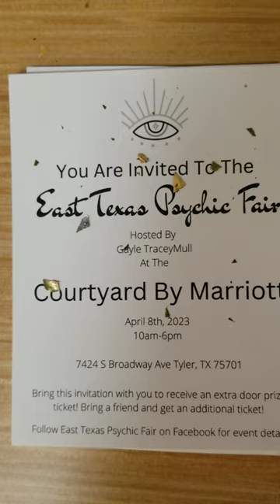The art of Mitchell Studios Tyler Tx. 3-11-23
The art of Mitchell Studios set up in Tyler, Tx 3-11-23 till 6pm tonight. lots going on come check it out.